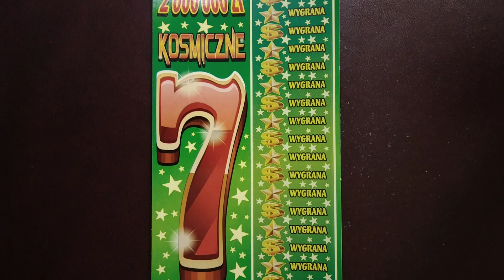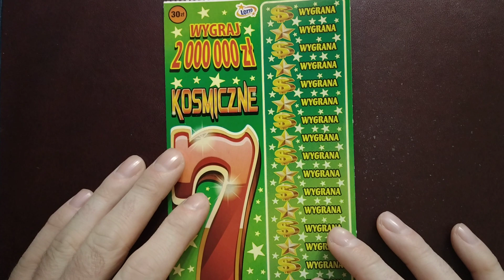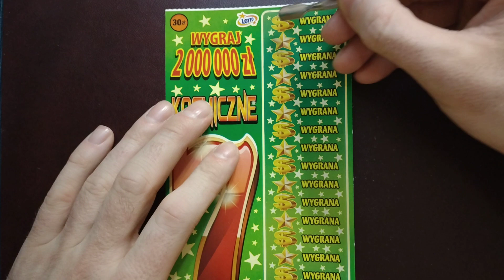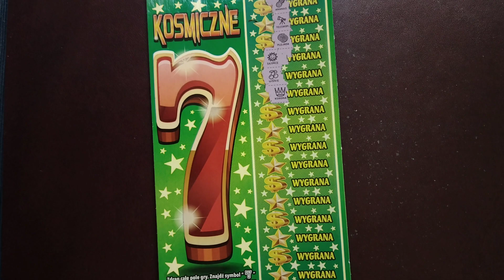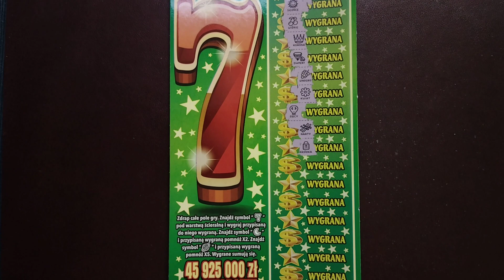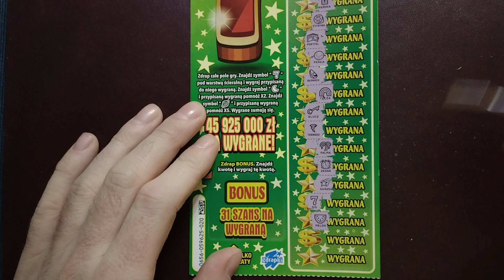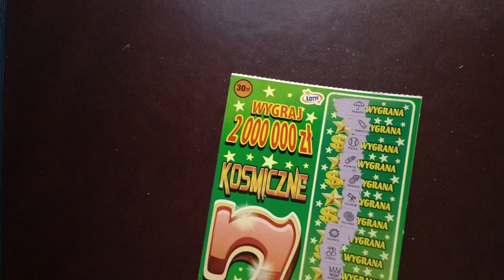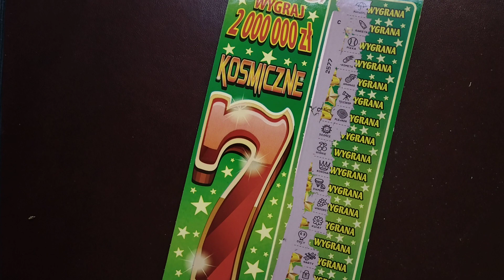Zdrapki lotto 428# Sobotni draping, kosmiczne 7, kosmiczna wygrana 😉 😊🤑🤑😊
Zdrapki za 30 PLN kosmiczne 7